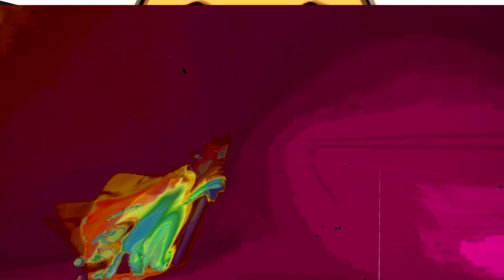Pinkfong Logo Effects Horn Ears Effects